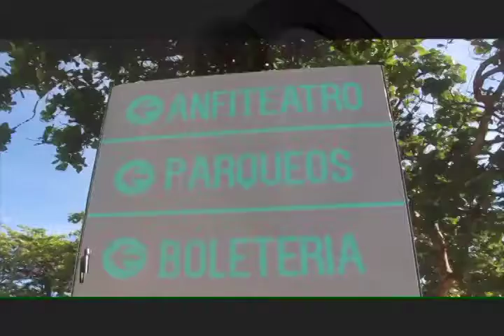ENTREVISTA: EDUARDO CANELA